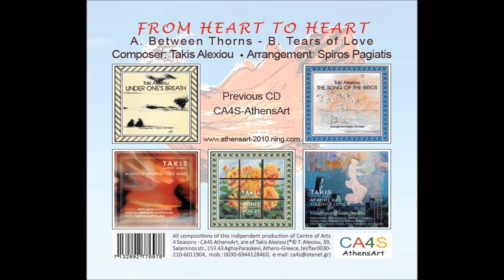From Heart to Heart - A.Between Thorns - Takis Alexiou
Composition : Takis Alexiou
Arrangement : Spiros Pagiatis
Sound Engineering : Thanos Kaleas